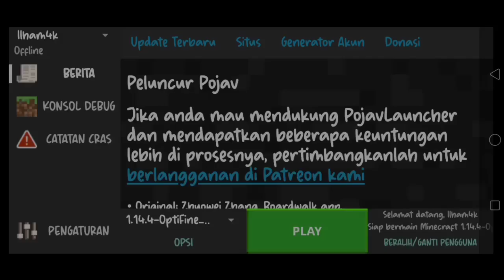MOUSE ERROR/TIDAK BEKERJA PADA MINECRAFT JAVA ANDROID KALIAN?! BEGINI CARA MENGATASINYA!!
◼◼◼◼◼BERI DUKUNGAN◼◼◼◼◼◼
▶Komen Dibawah Jika Punya Saran
▶Jika Temen2 Suka Di subscriibe Dan Lonceng Nya Biar Dapat Notifikasi

◼◼◼◼◼◼◼TERKAIT VIDEO◼◼◼◼◼◼◼
◼◼◼◼◼◼◼◼DOWNLOAD◼◼◼◼◼◼◼◼
▶Pojavlauncher:

Spek Hp:
Ram: 3/32gb
Processor: Mediatek P35
Cpu: Eight Core
Gpu: PowerVr
Android: 8.1 (Oreo)

🔹AUDIO
▶Undertale Shop Ost
▶Silent Partner
SeeYa